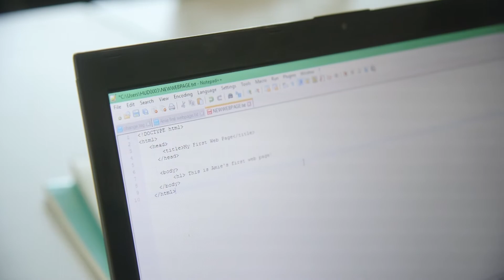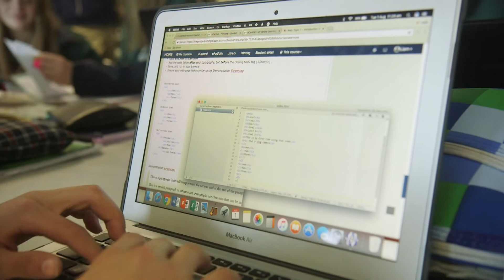Skills Builder Launch August 8th 2017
The launch of a joint program between Newcomb Secondary College, Skilling the Bay and the Gordon TAFE to allow Year 7 and 8 students to study modules in ICT courses that will strengthen their own skills and give them recognition in future post-secondary education.